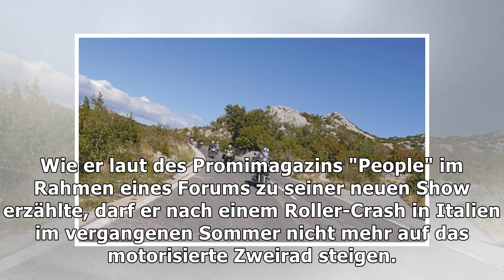George Clooney: Kein Motorradfahren mehr